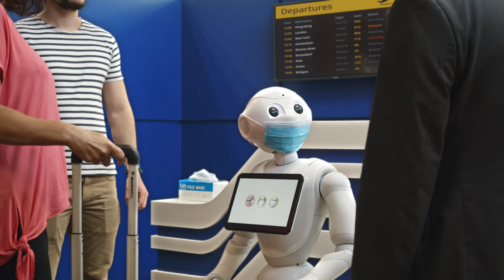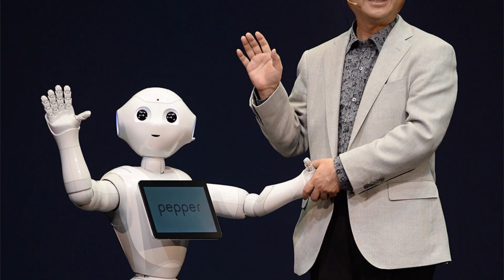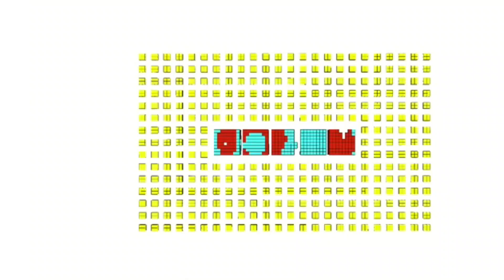15 Most Advanced Robots In The World - Most Advanced Robots Ever Invented Must See!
Robots. man's new best friend?

Robots are no longer just childish gadgets. They are today in the hands of the most outstanding scientists and engineers with the aim of acquiring capabilities identical to those of humans. Some of us might wonder, what are they capable of? Can they really be like us? From the home to the workplace, and to the sky above, robots are transforming the world we know and helping us understand the worlds we don’t. The ultimate goal is to design robots that can assist humans with their daily tasks. We are still decades away from multitasking robots that could actually replace humans.

Before we begin, kindly subscribe to our channel and hit the notification bell as we take you on a road trip to the 15 of the best and most advanced robots ever made by humans.

Number 15    Nadine

Nadine was programmed in Singapore in 2015 at Nanyang Technological University. She is one among the primary humanoids with artificial and social intelligence. Nadine can recognize people she has already met, remember past conversations, gesture with both arms, articulate together with her lips, and plan to understand human psychology. She is currently a receptionist at the university that designed her. It's also the primary profession targeted to get replaced by robots within the market. Nadine is just like its creator and roboticist Nadia Thalmann. Nadine attempts to breed all the behaviors of her human model to urge as close as possible to reality. This robot has the foremost advanced AI so far. Nadine is meant to require care of individuals in difficulty reception, including single and/or elderly people.